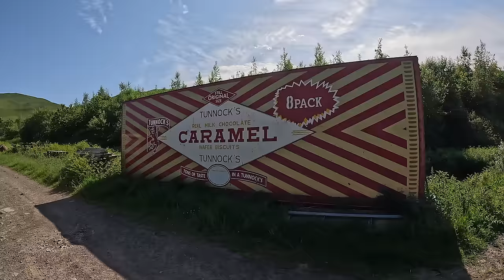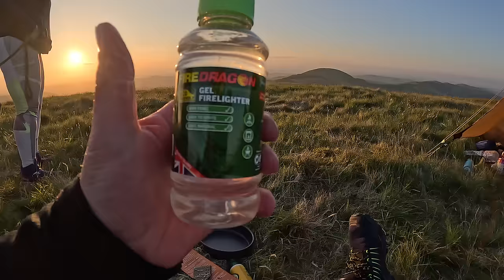BORDERS WILDCAMP ON A LOVELY NIGHT | I'M NOT ALONE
EMMA @emz_adventure THE QUEEN OF THE CHEVIOTS JOINED ME ON THIS WITH HER VAST KNOWLEDGE WE FOUND A GOOD PITCH. A GOOD NIGHT WAS HAD. LOTS OF LAUGHS AND THE SUNSET DID NOT DISAPPOINT. GREAT COMPANY THIS LASS. WE WILL BE OUT AGAIN. IF YOU WANT TO KNOW MORE ABOUT THE CHEVIOTS ABD SURROUNDING AREAS INCLUDING SCOTLAND GO AND GIVE HER A SUB. SHE RAISED A LOT OF CASH FOR CHARITY ON HER LAST BIG WALK. TOP LASS. 👍